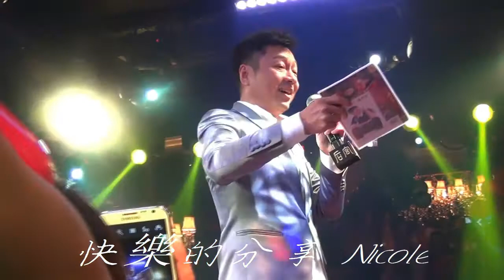2013-9-29 黎耀祥中國無錫後宮酒吧 2（祥友Nicole提供） Wayne Lai@Wuxi China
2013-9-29 黎耀祥中國無錫後宮酒吧 2（祥友Nicole提供） Wayne Lai@Wuxi China
花心
愛拼才會贏